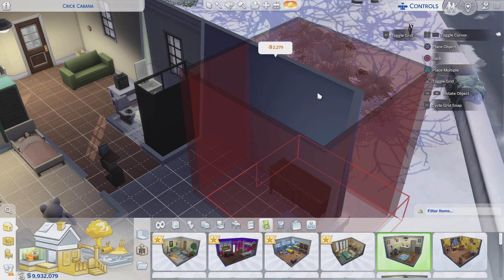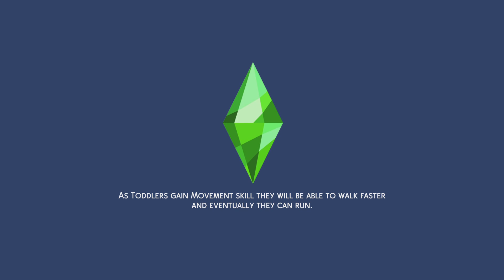MEET BABY IVY James and Willow ep 8